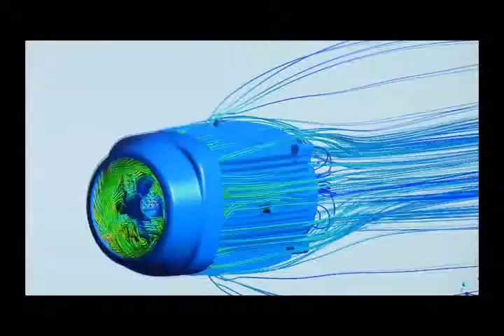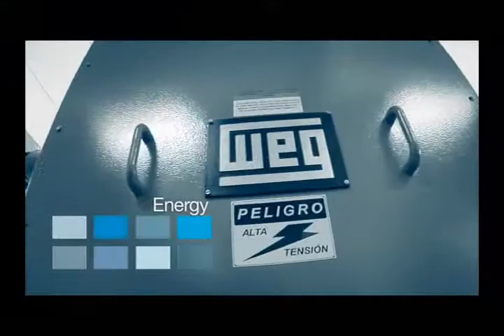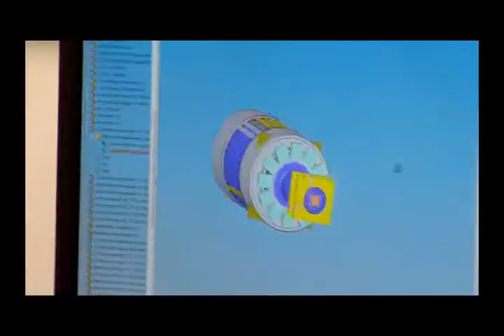WEG Electric Corp. - This is WEG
Founded in 1961, WEG has grown into a global solutions provider of industrial electrical technologies. WEG is the largest industrial electric motor manufacturer in the Americas and one of the largest manufacturers of electric motors in the world producing more than 10 million units annually. Committed to growth on a global scale, WEG continually invests in state-of-the-art manufacturing facilities and processes, and the development of new and improved industrial electrical solutions. WEG offers a diverse and integrated product line that includes motors, drives, controls, transformers, and generators. WEG has committed to an R&D investment of 3% of annual global sales.